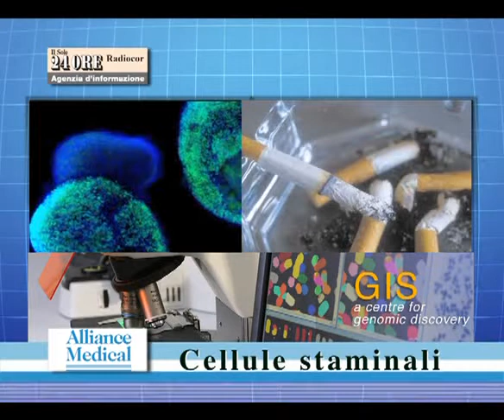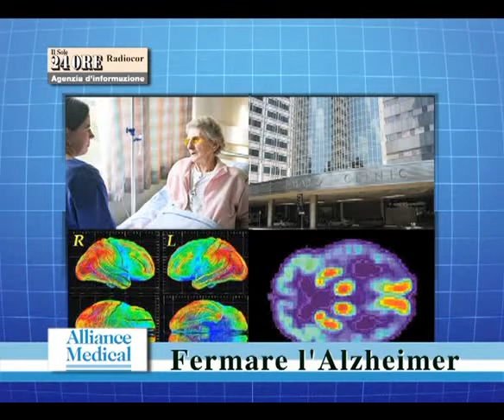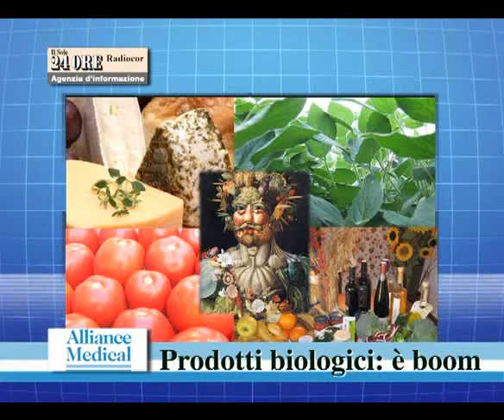Tg24Sanità n. 3 - Alliance Medical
22 novembre 2011 - Tg Sanità n.3 di Alliance Medical Italia a cura di Elisa Pasino. Realizzato in collaborazione con Il Sole 24 Ore Radiocor. Conduce Bruno Perini.
Si parla di:
- attività fisica e sistema immunitario
- collaborazione IEO e Alliance Medical
- influenza non razionale degli spot pubblicitari
- cellule staminali e polmoni
- Alzheimer e diagnostica per immagini
- intervento per la protesi all'anca
- boom dei prodotti bio
- mal di schiena